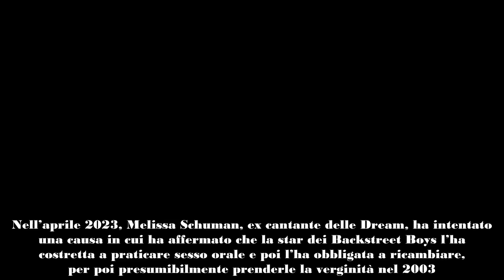Nick Carter fa causa alla donna che lo ha accusato di aggressione sessuale!